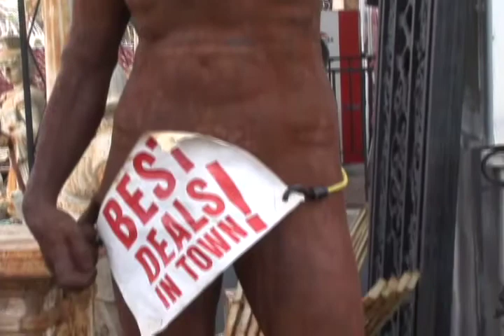Gargoyles and Goddesses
Need a goddess statue or a fun garden ornament? Ruby St. Antiques offers a unique selection of odd finds and reproductions.